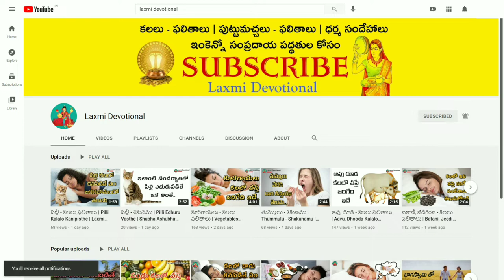Kalalo Allam Kanipisthe | Ginger In Dreams | Kalalu Vati Phalithalu | Laxmi Devotional